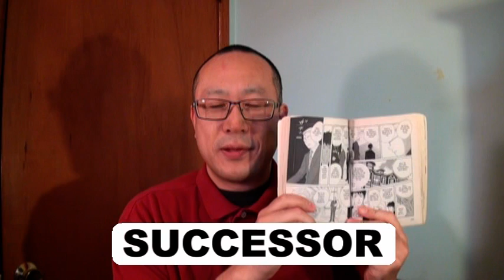のだめカンタービレで20秒英会話 英語無料動画No.815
のだめカンタービレ英語版6巻（コミックス）の中から、使える英語を厳選しました。（6巻の58）
122ページ
HE FINALLY REALIZED THAT HE'S GOING TO BE THE SUCCESSOR TO THE MIYOSHI GROUP.

日本語版のだめカンタービレでは、『やっとわが三善グループの跡継ぎだという自覚が出てきたんだろう』です。

SUCCESSORは、後継者、相続者、後任者という意味です。

千秋真一とのだめ（野田恵）は、真一の叔父さんである三善竹彦の家にいます。
竹彦は、真一と俊彦について話をしています。
竹彦「それでも、あいつは最近ずいぶんと勉強を頑張ってるんだ。
やっとわが三善グループの跡継ぎだという自覚が出てきたんだろう。いいことだ。」

バイリンガール英会話【#210】アメリカのマックでドライブスルー英語！